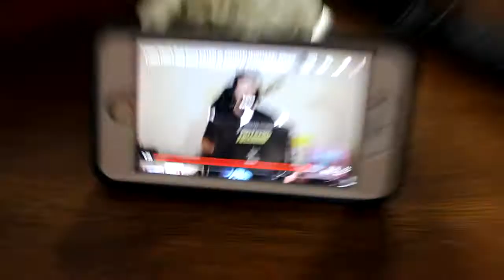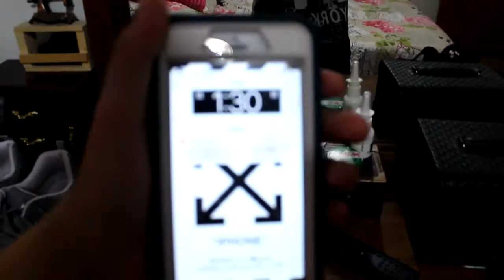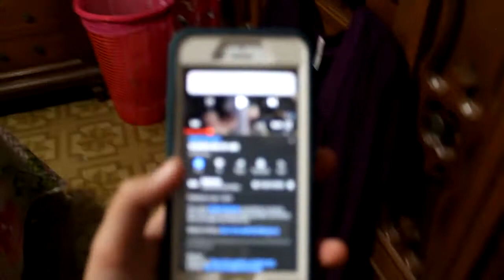Vlog Sundays! P1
This was supposed to be uploaded yesterday, aka sunday 4/8/2019, but hopefully you enjoy either way lol.